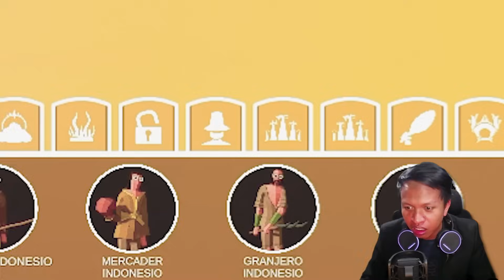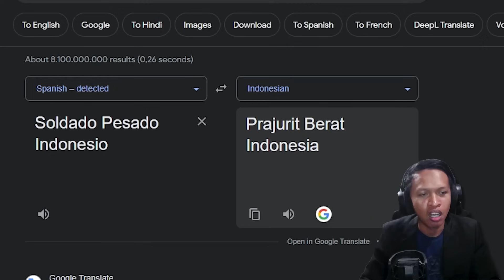FAKSI KERAJAAN MAJAPAHIT DI TABS